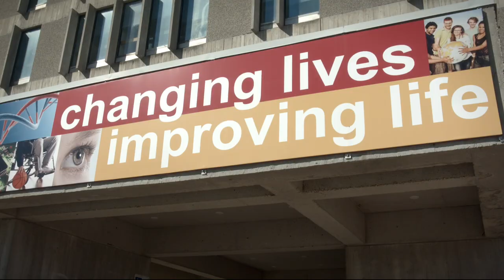BComm Experience: Garden2Table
Food education and research is alive and thriving at the University of Guelph. The Garden2Table program gives students the opportunity to educate youth about where their food comes from. The video is filmed at the Guelph Centre for Urban Organic Farming.

Transcript

VIDEO: The video starts with music and footage of various University of Guelph landmarks including the University of Guelph sign, science complex, cannon and Winegard Walk. Text appears “B.Comm Experience Garden 2 Table.”

BRUCE: Garden2Table is a program that sees our hospitality students work with local schools in the community we bring school children down to our organic farm.

BONNIE: I signed up for the Garden2Table course because I wanted to have the opportunity to do hands-on learning outside of the classroom.

BRUCE: Garden2Table provides a great opportunity for students first of all hands on learning what we call experiential learning where they're working with school children. Our students lead grade school students through programs that have them planting harvesting food and then we actually take what they've harvested over to our kitchens and make a great meal and sit down and enjoy it together.

BONNIE: You get a credit in the winter semester and you do the work throughout the whole year so my job has been to plan all of the garden visits so you coordinate bringing the students in and the garden volunteers as well as the teachers you email back and forth with them so that the students can come to the garden and then you run the event.

BRUCE: Often the grade school children it's their first time on a farm and especially an organic farm so it's really eye-opening to them and many of them are quite passionate when they leave about the day or two that they spent here with our students.

BONNIE: It's been really rewarding to see the students come in and see them learn and have so much fun I mean I really I love food; food is why I'm taking the course so it's been really cool to share that love for food with kids and if it means teaching them where the food comes from and how to cook with organic vegetables then that's an awesome experience.

VIDEO: Footage of the University of Guelph campus and of business students featured in all of the BComm experience videos. Text appears: “Be a part of our community. Guelph’s Bachelor of Commerce program.”